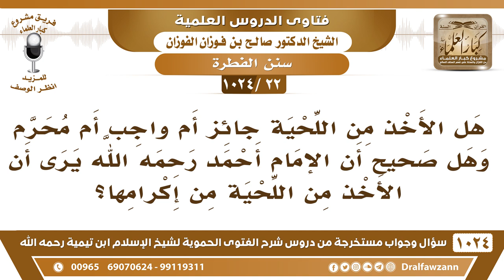[22 -1024] هل الأخذ من اللحية جائز أم واجب أم محرم؟ - الشيخ صالح الفوزان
-[22 -1024] السؤال: هل الأخذ من اللحية جائز أم واجب أم محرم وهل صحيح أن الإمام أحمد رحمه الله يرى أن الأخذ من اللحية من إكرامها؟
الجواب: والله، هذه اللحية مشكلة على كثير من الناس مضيقة عليهم ولا حول ولا قوة إلا بالله! يا أخي لا يجوز الأخذ من اللحية، حرام لا يجوز، الرسول ﷺ يقول: «أرسلوا اللحى» «وفروا اللحى» الذي يقصها هذا وفرها؟! ما وفرها، يقول: «وفروا اللحى» «أرسلوا اللحى» «أكرموا اللحى» «أعفوا اللحى» ألفاظ صحيحة في الصحاح كلها تدل على أن اللحية تترك ولا يتعرض لها.
للاشتراك في قناة الشيخ صالح الفوزان
سؤال وجواب من شرح الفتوى الحموية ( 1024 ) مقطع

للاستفسار والإقتراحات والدعم
رئيس الفريق
لمشروع كبار العلماء